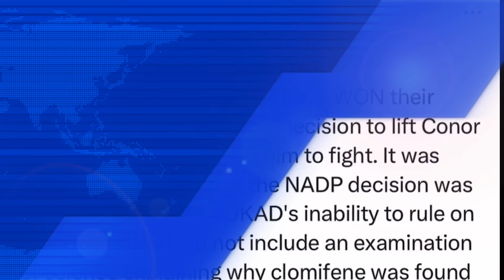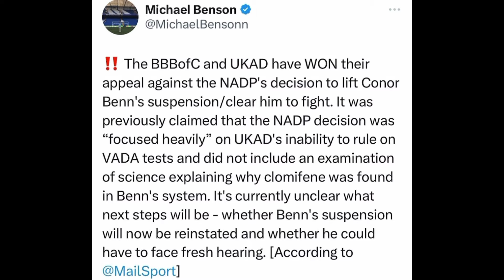BREAKING NEWS Conor Benn Loses Doping Appeal.